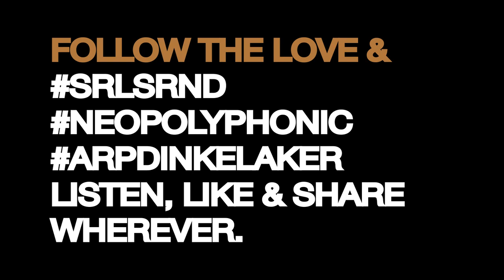A SERIAL SERENADE | 10 "Soothe in a major" by arp dinkelaker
A SERIAL SERENADE (2019)

in the evenings i play a little night music on my yamaha cp80 for the kids who are already lying in their beds ready to fall asleep. some roadmusic for the trip to the empire of dreams. sounds become patterns, patterns become pieces… another sound, another pattern, another piece. a serenade of some serial & some melodic pieces of minimal neo classic music.

6 years after the studioalbum from 2012 i finally found the time to record and shoot three one-take-sessions on 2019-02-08/09/10. the result are 13 neopolyphonic pieces of minimal neo classic piano music, that i want to preserve here on youtube.

The serenade´s tenth piece is a "soothe in a major" (i replaced the italian designation for tempi like "allegro", "largo" etc. through english verbs that define the movement´s mood).
it´s a song without words, very calm and meditative after the furious predecessor... i always have "shennandoah" performed by keith jarrett on my mind when i start to play...

what is neopolyphonic music?

neopolyphonic music ain´t actually music but rather silence you can listen to.
it´s a serial sound of acoustic minimal piano, located between the serial structures of steve reich, the polyrhythms of brahms and the melancholic melodies of einaudi.

more influences are:
bach, debussy, schönberg, keith jarrett, donald judd, kasimir malewitsch, jean arp, alexander calder, arp van der nolten, vilem flusser among others.

some artist info - to whom it may concern:

arp dinkelaker is a berlin based musician and designer with a versatile musical background influenced by a profound education in classical music (violin, piano, music theory and composing) during his teenage years, by the experience of playing the guitar, composing songs, getting signed and publishing the probably most unknown 2 brit-/powerpop-albums of the 1990´s; and by his passion für minimal art and electronic music that came up while studying architecture and urban design.
in 1997 he followed the love and the party and moved to berlin. there he lost himself in the minimal-techno-universes typical for that time. eversince he has been searching for a matchmaking of the in actual fact quite disparate facettes of his musical background. and there we are after all the years: neopolyphonic music.